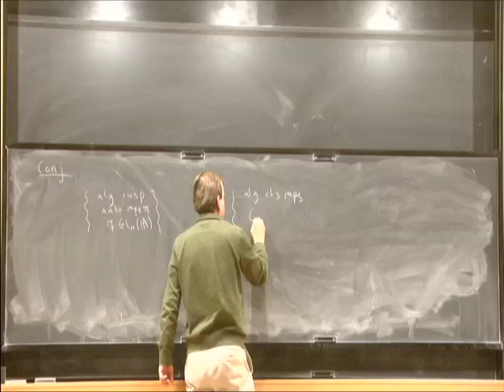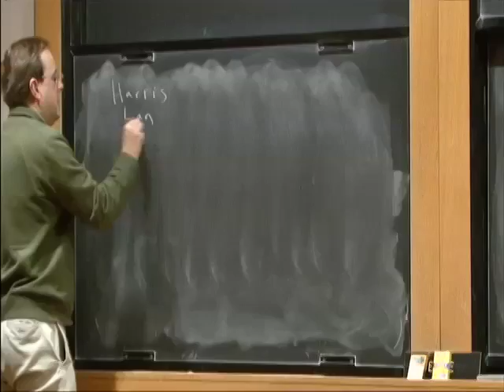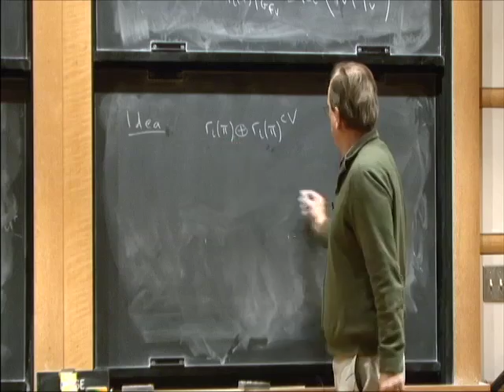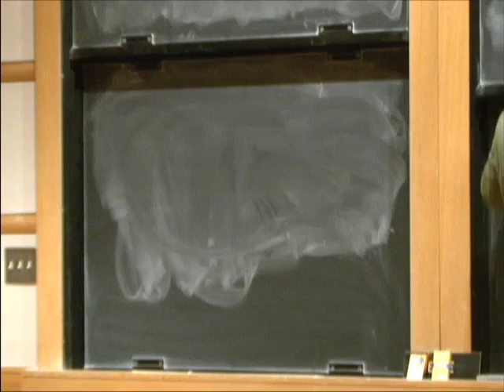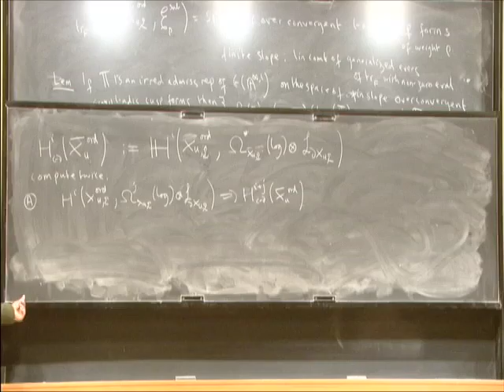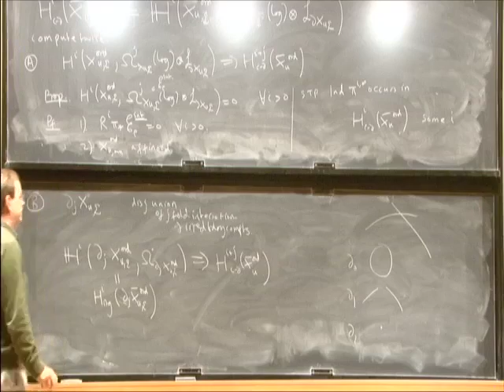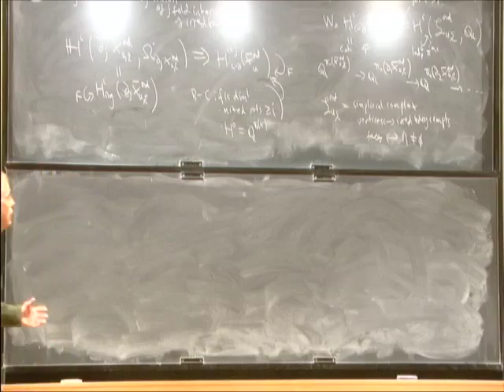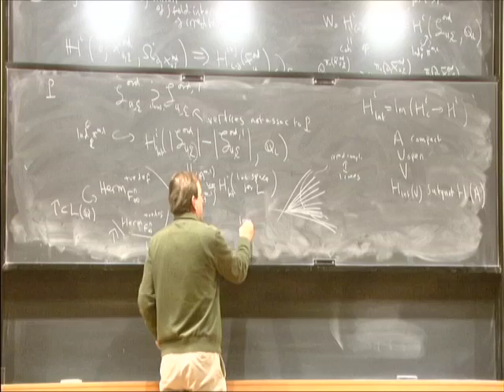Galois Representations for Regular Algebraic Cuspidal Automorphic Forms - Richard Taylor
Richard Taylor

To any essentially self-dual, regular algebraic (ie cohomological) automorphic representation of GL(n) over a CM field one knows how to associate a compatible system of l-adic representations. These l-adic representations occur (perhaps slightly twisted) in the cohomology of a Shimura variety. Recently Harris, Lan, Thorne and myself have constructed l-adic representations without the essentially self-dual ‘hypothesis'. In this case the l-adic representations do not occur in the cohomology of any Shimura variety. Rather we construct them using a congruence argument. In this talk I will describe this theorem and sketch the proof.